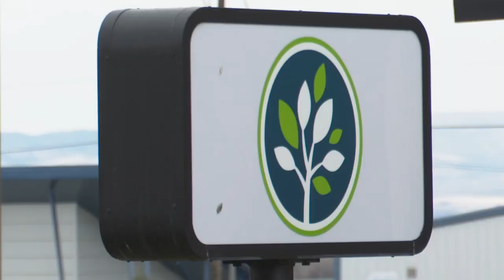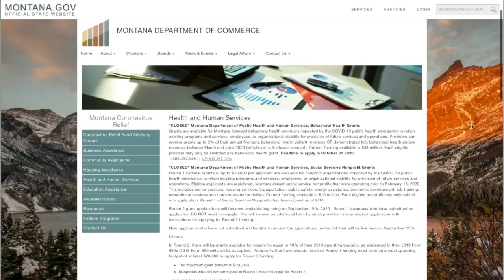Help still available for Gallatin County residents facing pandemic struggles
HRDC offers programs to help those facing struggles due to COVID-19 pandemic